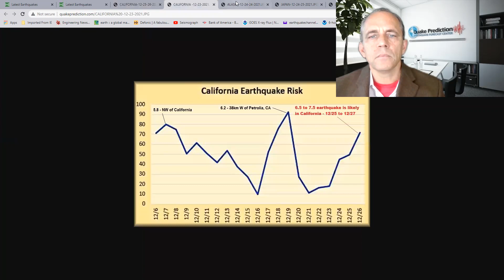6.5 to 7.5 earthquake is likely in California 12/25 to 12/27 - most likely in the San Francisco Bay.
WARNING: 6.5 to 7.5 earthquake is likely in California 12/25 to 12/27 - most likely in the San Francisco Bay